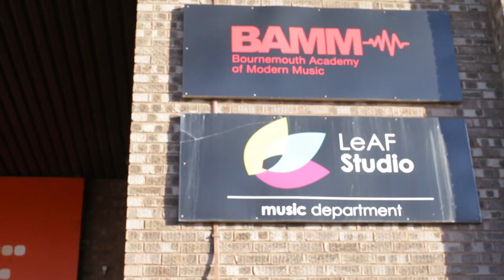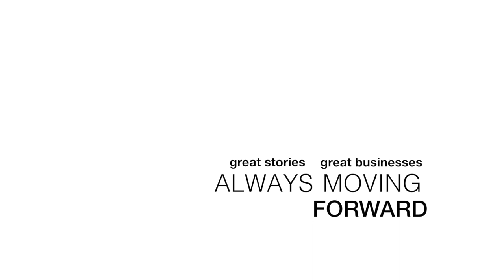PKF Francis Clark Case Study | Absolute Music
Great stories, great businesses
ALWAYS MOVING FORWARD